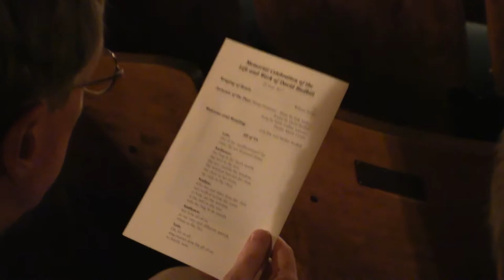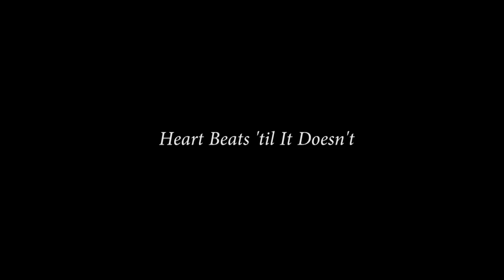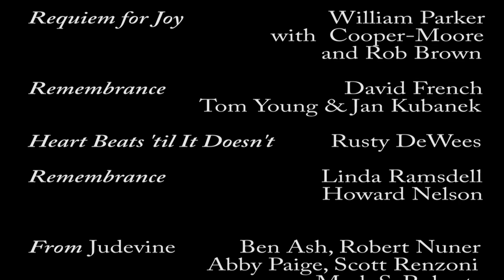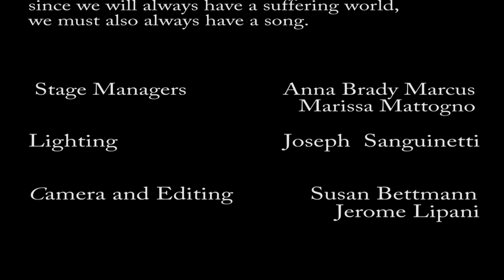David Budbill Memorial Celebration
June 25, 2017 at the Barre Opera House, a Celebration in Honor of David Budbill's Life and Work:

The event at the Opera House includes the performance of poems set to music by Erik Nielsen; a scene from the opera A FLEETING ANIMAL for which David wrote the libretto and Erik Nielsen wrote the music; a performance by Rusty DeWees, the original Antoine in David’s play, JUDEVINE, and now known as “The Logger”; and a scene from JUDEVINE performed by 5 cast members from Lost Nation Theater’s recent production in Montpelier. There are also presentations of poems, photos and stories by family members and friends.

William Parker, New York based avant garde bassist and composer and longtime collaborator with David, begins and ends the program with the ringing of bowls, and performs a piece created for the Memorial titled “Requiem for Joy” for which instrumentalist Cooper-Moore and saxophonist Rob Brown from New York join him. David and William performed together in many venues: around Vermont, in New York City, and, just as David was falling ill, in Milan, Italy.